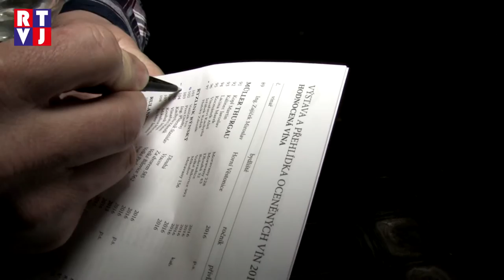Kromě šampionů lákalo na výstavu také víno meruňkové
Velké Pavlovice jsou městem už padesát let. Tamní zahrádkáři pořádají výstavu vín ještě o pět let déle. A stále se jim daří přilákat návštěvníky.